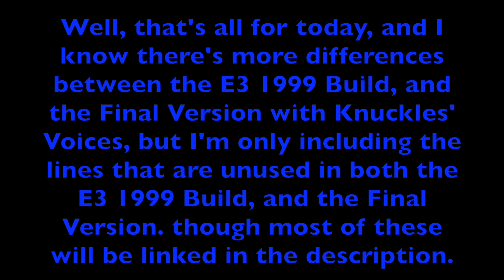Unused Knuckles' Voice Clips That Were Unused In E3 1999, AND The Final Version in Sonic Adventure!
Today, I will be looking at both E3 1999, and the Final Version for Knuckles' unused voice clips that was unused in both in the "Trial Version for E3" Build, and the Final Version.

Appearance: Knuckles (Knuckles' theme short ver.) [UNUSED] (AutoDemo) - Sonic Adventure (NOTE: When I said: "UNUSED", I mean that it's unused in the AutoDemo build since the game lacks any demo sequence featuring him with this theme playing, and because of this, Knuckles' theme goes COMPLETELY unused in this demo build.)

(For [most] Knuckles' E3 1999 Voice Lines)
(For Knuckles' Unused Menu Lines)